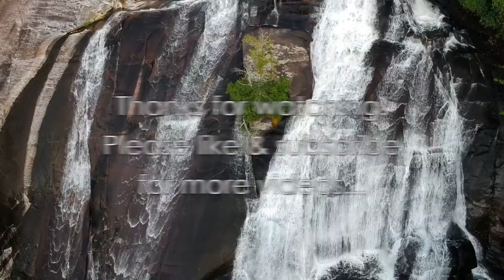WNC Waterfall Forest Flight part II (filmed in 1080p)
Another trip down memory lane - second clip from some older footage I stumbled across recently from Summer 2017. This was also shot at the same well-known Western North Carolina Falls as last week's upload, but roughly a month before part one. Filmed on a DJI Spark @ 1080p/30fps slowed down to 24fps in FCPX. Hope you enjoy the video!